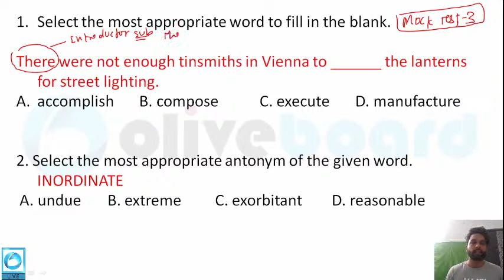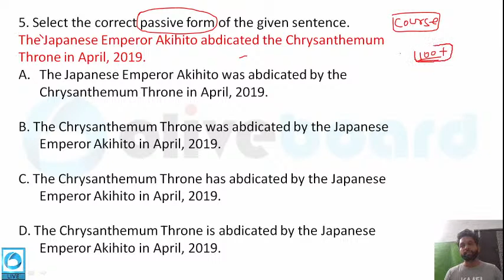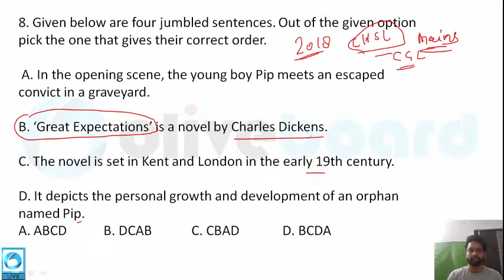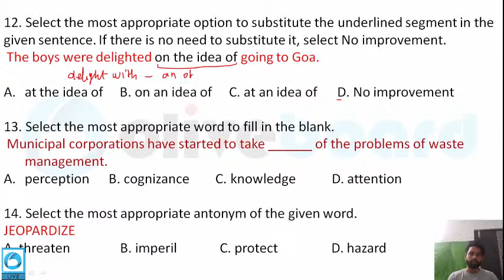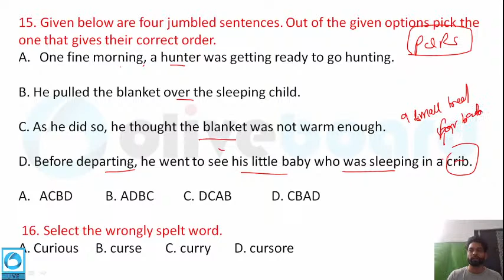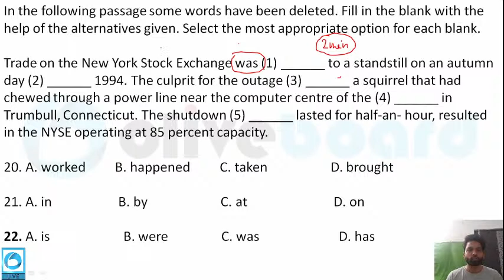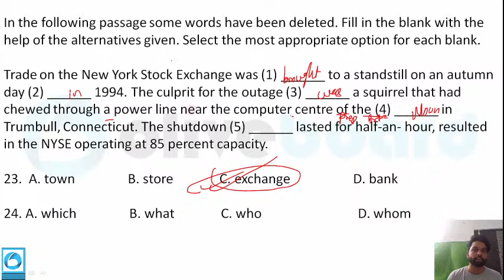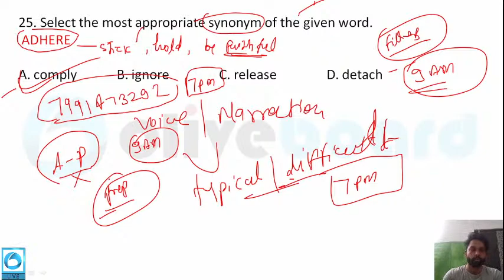SSCH CHSL 2019 | SSC CHSL (10+2) Previous Year Questions Paper Solved | Jai Sir English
In this Practice Session, Jai Sir talks about the Previous Year Papers questions in SSC CGL exam. This is a special class where Jai Sir talks about English Section in particular and how to crack SSC using the tips & tricks only delivered by Oliveboard & its top faculty in India.

Sign up for our EXCLUSIVE Money Back Course for MAINS of ALL BANKING EXAMS - Sign up for our MONEY BACK Offer
Get your MONEY BACK if you do not clear the Mains of your dream baking exam! No questions Asked.
IBPS RRB PO Mains | IBPS RRB Clerk Mains | SBI Clerk Mains | IBPS PO Mains | IBPS Clerk Mains

Schedule of our ALL NEW SSC Star Faculty!

9:00 AM – Daily Dose of English by Jai Sir
5:00 PM – Daily Mathematics by DP Sir
8:00 PM – Daily Reasoning by Mithilesh Sir

Every Tuesday & Thursday - 10:00 AM - Polity by Parvez sir

Morning Premium Shows [Main Channel]
7:30 AM – Today’s News Analysis (TNA)
8:30 AM – The Daily Vocab Show
9:00 AM – Editorial Analysis

Evening Premium Show
5:00 PM – Hardik Sir's Daily English Class

| UPCOMING COURSES ON EDGE |
Complete Current Affairs 2020 Course By Aditya Sir - 15th Sept
Static GK Course by Saurabh Sir - 15th Sept
RRB NTPC  - 21st Sept